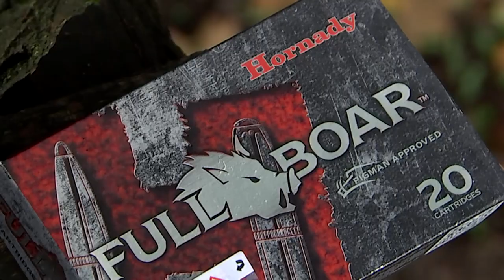WILD BOAR FEVER 8 | EXCLUSIVELY ON MOTV.COM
Yet another case of Wild Boar Fever has broken out – the eight in a row!

Now you can watch Wild Boar Fever 8 with its many spectacular hunting scenes at Hunters Video Channel. The monster keilers make Franz-Albrecht’s, Jens’ and Jochen’s temperature go right up in the red zone.

It is far from boring when the Wild Boar Fever is raging in the Romanian forests.